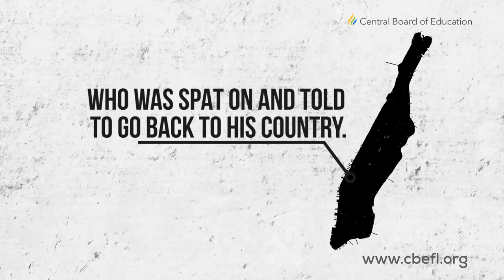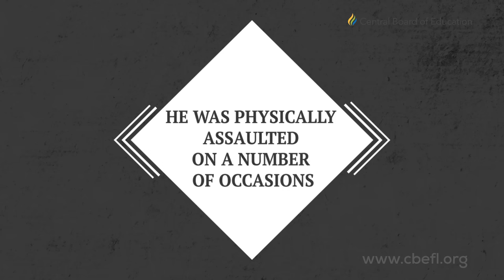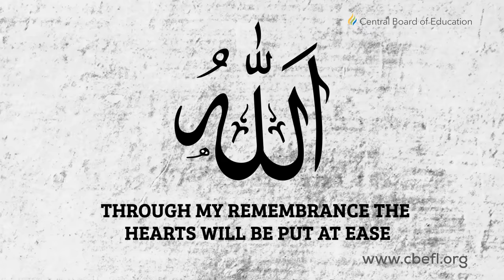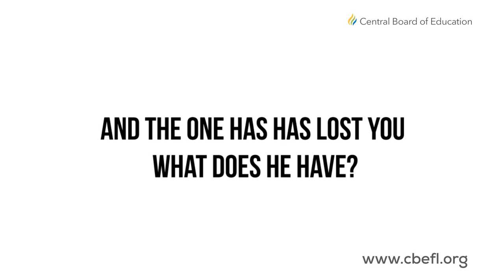Weathering the Storm - Sh Azhar Nasser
In our next premiere we look at where the Islamophobic rhetoric originated and who the first victim was alongside solutions presented by Allah (s.w.t.) to face the heightened negativity towards the religion of Islam.

Transcript:

The number of anti muslim hate crimes rose in 2015 to 2017 to the highest levels since since the aftermath of 9/11.
Its known as the rise in Islamophobia
Islamophobia is defined as the irrational fear, prejudice and hatred directed against Islam or muslims
It was a term coined in the early twentieth century but became increasingly salient in the past couple decades.
Islamophobia is a reltatively new term but as a phenomenon it dates back to the early days of islam in ancient mecca
The first victim of Islamophobia was not the hijabi in Northern London who was assaulted for her headscarf nor was it
the brother in Manhattan who was spat on and told to go back to his country.
The first victim of Islamophobic rhetoric was the Holy Prophet (s.a.w.) himself. He introduced two teachings that shook
the foundations of seventh century Arabia, the first being
You will only find tranquility and inner peace through submission to the one true God
And second
People are equal before their creator like the teeth of a comb irrespective of the color of their skin or their racial
For this he was ridiculed, harassed and abused. He was called a mad man, a magician , a soothe sayer
He was physically assaulted on a number of occasions and he was ultimately driven out of his homeland
When the Islamophobic climate became utterly suffocating Allah (s.w.t.) Surah Al-Hijr Verses 97 to 99
Allah (s.w.t.) says

We indeed know that your heart is distressed by what they say
You find that even the Holy Prophet (s.a.w.) felt pain and felt distressed because of the Islamophobic rhetoric
But then Allah (s.w.t.) gives advice to the first victim of Islamophobia
Allah (s.w.t.) says :

So glorify and praise your lord and be of those who prostrate to him. And worship your lord until there comes to you the
certainty
You find that Allah’s advice to his prophet in the face of of Islamophobic rhetoric is simple. Be unapologetically muslim.
Remember me because through my remembrance the hearts will be put at ease.
You cant calm the storm so stop trying. What you can do is calm your heart. The storm will pass. And the way that you
calm your heart is through Allah’s remembrance as Allah (s.w.t.) says
Verily in the remembrance of Allah (s.w.t.) are the hearts at ease.
Brothers and sisters allow your moral uprightness and integrity to shatter the miconceptions about Islam. And bear in
mind that the truth will always attract adversity. Pain is temporary but the pleasure of Allah (s.w.t.) is the prize that is
everlasting. And remember the words of Imam Hussain (a.s.) on the day of Arafah when he said
الهي ماذا وجد من فقدك وما الذي فقد من وجدك
Oh my lord the one who has you what has he lost?
And the one has has lost you what does he have?